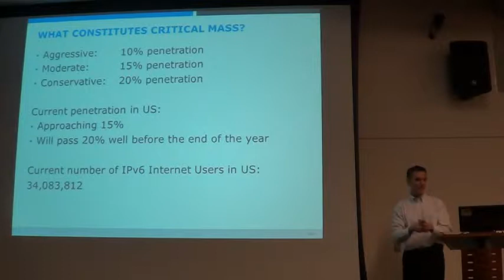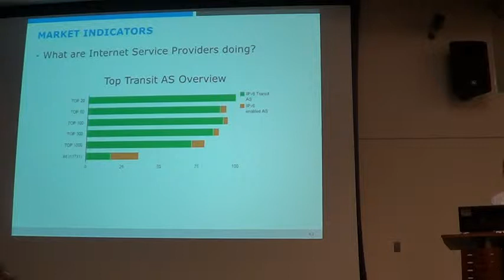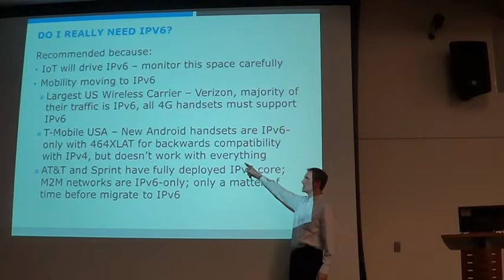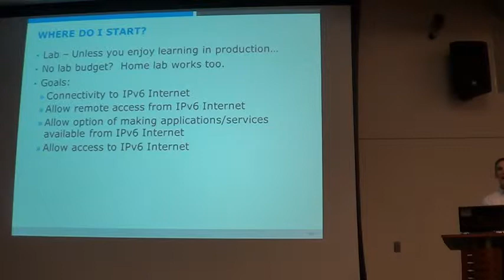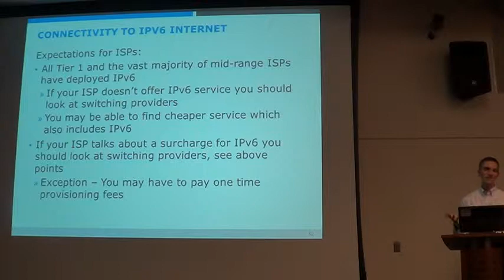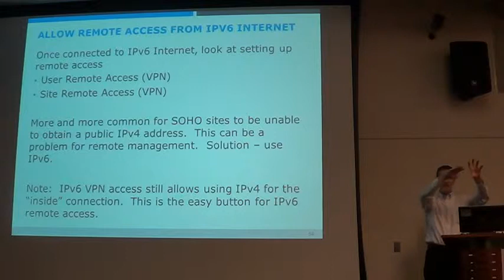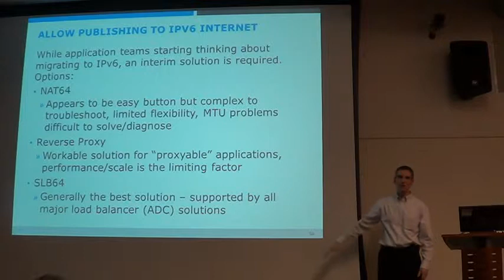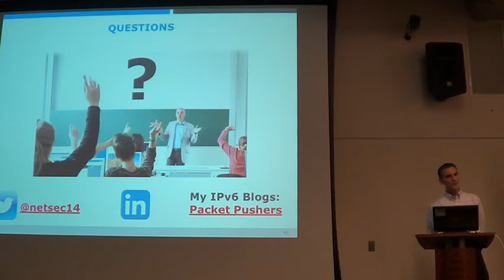MUG 201501 IPv6 3 MUG.org 2015 January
Mug.org  IPv6 IPv6 2015 January